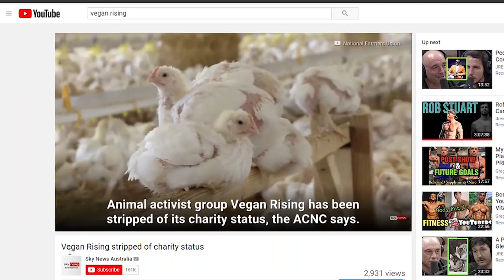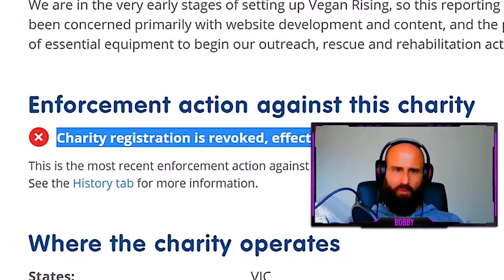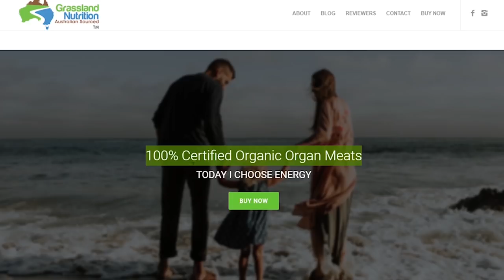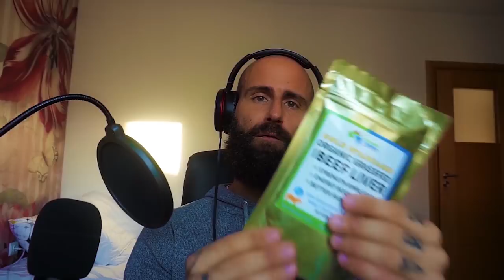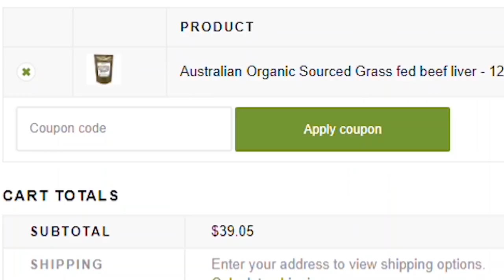VEGAN RISING IS FALLING !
Vegan rising is a animal activist group that got stripped of their charity status. Just like earthling ed and his SURGE Team .
Vegan Animal Rights Activist are the biggest scammers - they only want your money . It is a narcissistic CULT that wants to gain as much fame and money as possible . you don't have to go keto or carnivore but Don't deprive yourself from MEAT . Carnivore Keto is a fantastic way to reset your body. MEAT Is HUMAN FOOD.